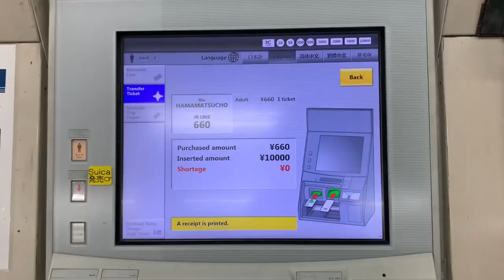JAPANESE TRAIN MONORAIL STATION SOUNDS| Anjan bista | 日本モノレール電車音JAPANESE TRAIN STATIONS SOUNDS 電車駅の音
1.) JAPANESE TRAINS,MONORAILS  AND ITS ANNOUNCEMAENT STYLES:-

Japan has a long history of trains and railways, dating back to the late 19th century. The first railway line in Japan, which connected Tokyo to Yokohama, was opened in 1872. Since then, Japan has developed a highly advanced and extensive railway system, including both conventional trains and monorails.

Japanese trains are known for their speed, punctuality, and safety. The famous "bullet trains," or Shinkansen, were first introduced in 1964 and are capable of reaching speeds of up to 320 km/h (200 mph). These trains have become a symbol of Japan's technological prowess and efficiency.

In addition to conventional trains, Japan also has a number of monorail systems. The first monorail in Japan was built in Osaka in 1963, and since then, several other monorails have been constructed in different parts of the country.

Japanese trains and monorails are also known for their distinctive announcement styles. Train announcements in Japan are typically made in a clear and concise manner, with a focus on providing accurate and useful information for passengers. In addition, many train announcements are made in multiple languages, including English, Chinese, and Korean, to accommodate international travelers.

The announcement styles themselves vary depending on the line and the operator, but they generally follow a similar pattern. Announcements typically include information about the current station, the next station, and any connecting lines or transfers that passengers may need to make. They may also include information about delays, service disruptions, or other relevant news.

Some train lines in Japan also have their own unique announcement styles. For example, the Yamanote Line in Tokyo is known for its friendly and upbeat announcements, while the Chuo Line is known for its calm and soothing announcements.

Overall, the history of Japanese trains and monorails is closely tied to the country's culture of efficiency, innovation, and attention to detail. From the first railway lines in the late 19th century to the high-speed Shinkansen trains of today, Japan's railway system is a testament to the country's ongoing commitment to technological advancement and excellence.

2.)MY EXPERIENCE OF LIVING IN JAPAN AND USING JAPANESE TRAINS AND MONORAILS

Japan is known for its high-quality infrastructure and public transportation system, which includes an extensive network of trains and monorails. Living in Japan and using these modes of transportation can be an incredibly convenient and efficient experience.

One of the benefits of using Japanese trains and monorails is their punctuality. Trains in Japan are known for running on time and arriving at their destination according to schedule. This reliability can be particularly helpful for commuters who need to arrive at work or school on time.

Another advantage of using Japanese trains and monorails is their cleanliness and comfort. Trains and monorails in Japan are generally well-maintained and kept clean, providing a comfortable environment for passengers to travel in.

In addition, many Japanese trains and monorails are equipped with modern amenities such as Wi-Fi, power outlets, and vending machines selling food and drinks. This can make traveling long distances more comfortable and convenient.

However, using Japanese trains and monorails can also be overwhelming for those who are unfamiliar with the system. The train and monorail network in Japan is extensive and complex, and it can be difficult to navigate without prior knowledge of the routes and schedules.

Moreover, purchasing tickets for trains and monorails can also be confusing, especially for those who do not speak Japanese. However, most train stations in Japan have English signage and staff who can assist foreign travelers.

In summary, living in Japan and using Japanese trains and monorails can be an enjoyable and convenient experience due to their reliability, cleanliness, and modern amenities. However, navigating the system can be overwhelming for those who are unfamiliar with it, but English signage and helpful staff can make the experience more manageable.

日本の電車に私の経験

日本の電車やモノレールは、信頼性、清潔さ、快適さなどの点で高い評価を得ています。これらの公共交通機関を利用することで、効率的で便利な移動が可能になります。

日本の電車やモノレールの利点の一つは、時刻表通りに運行することです。日本の電車は時間通りに運行することで知られており、仕事や学校に時間通りに到着する必要がある通勤者にとっては特に便利です。

また、日本の電車やモノレールは一般的に清潔で快適な環境を提供しています。車両のメンテナンスが行き届いており、乗客が快適に移動できます。

さらに、多くの日本の電車やモノレールには、Wi-Fi、電源コンセント、飲食物の自動販売機など、現代的な設備が備わっています。これにより、長距離移動をより快適に便利にすることができます。

ただし、日本の電車やモノレールの利用は、システムに慣れていない人にとっては混乱することがあります。日本の列車やモノレールのネットワークは広範囲で複雑であり、路線や時刻表を事前に把握しないと迷うことがあります。

さらに、日本の電車やモノレールのチケットの購入は、日本語を話せない人にとっても混乱することがあります。ただし、日本の駅には英語の案内やスタッフがおり、外国人旅行者にも対応しています。

まとめると、日本の電車やモノレールを利用することで、信頼性、清潔さ、現代的な設備などの利点を享受できます。